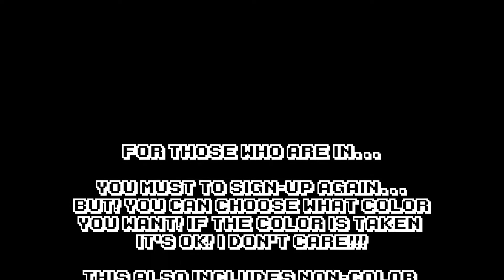CCBI (Crazy Color Battle Island) 0A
Yup, the camp is cancelled 2 times!
I PROMISE TO NEVER CANCELLED THIS!!!